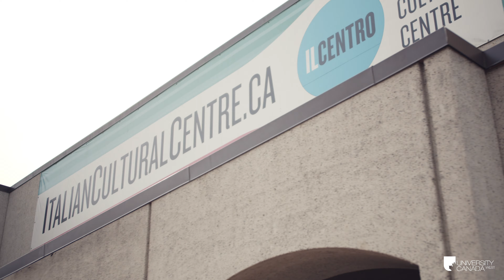University Canada West Convocation 2019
Watch our video from UCW Convocation 2019 as we celebrate our graduating class. This year, 134 students graduated and started the next chapter of their lives. We wish them all the best in their professional endeavours.